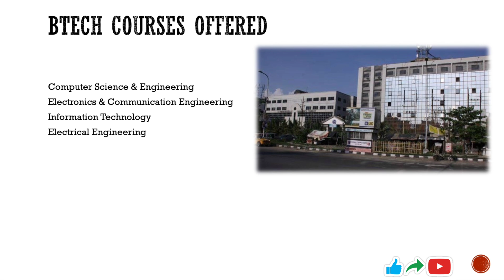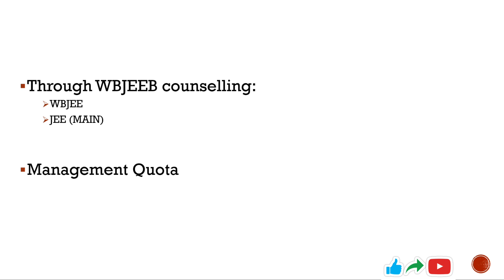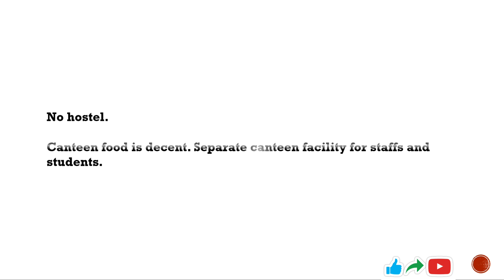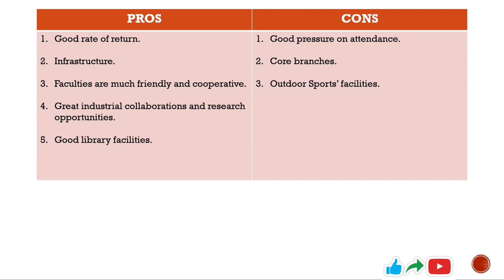B P PODDAR INSTITUTE OF MANAGEMENT AND TECHNOLOGY (BPPIMT) | BTECH | HONEST REVIEW | WBJEE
This video is all about an honest review of BTech in B P  PODDAR INSTITUTE OF MANAGEMENT AND TECHNOLOGY (BPPIMT), Kolkata. This is a private engineering college under WBJEE. In this video, I talked about campus, courses offered, fees structure, placement, food & accommodation and the pros & cons of this college.